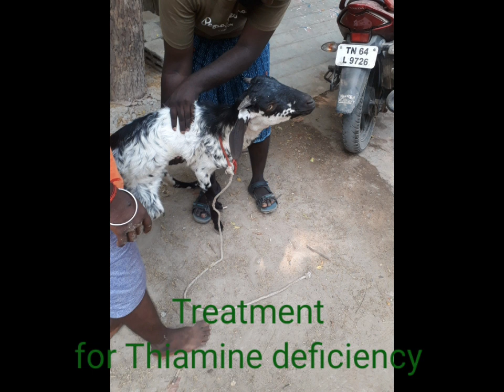Temporary Blindness in a kodi breed goat/கொடி ஆட்டிற்கு ஏற்பட்ட தற்காலிக பார்வை இழப்பு நோய்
Polioencephalomalacia or
Cerebrocortical necrosis or
Temporary Blindness
in kodi breed goat :

             This kodi breed is a recognised goat breed of India only available in Tamilnadu
Kodi breed goat available in Tamil nadu
It is a endangered breed protected by goat breeders of Tamilnadu.This goat
 breed is in high demand due to its colour and meat qualities.

               First time polioencephalomalacia reported in kodi goat breed from field condition.

What is polioencephalomalacia?
               It is an acute neurological disease  of
ruminants,characterised by
Dullness
Head pressing
Blindness
Head pushed back and up
Involuntary eye movement
Paddling movements
Of the limbs.
Convulsions and death soon follow if left untreated. (Green and morgan)

Disease characterised by
Brain swelling and
Necrosis of the cerebral cortex,
Resulting from interference with the
Brain metabolism.

This interference is associated with a
Deficiency of thiamine (vitamin B1)at
Cell level(Rammell and Hill 1986).

How thiamine deficiency occurs in

Ruminants do not depend on dietary sources for vitaminB1,as these vitamins are readily synthesised by the rumen microbes.However,in polioencephalomalacia increased thiamine type 1 levels are found in the rumen liquor and this enzyme  not only rapidly destroys
Thiamine,but also leads to the production
of active antagonists,which further deplete the blood and tissues of thiamine.

Thiaminase type1 is produced in the rumen  by certain bacteria,such as Clostridium sporogenes and Bacillus thiaminolyticus
(Edwin et al.,1982).These organisms
 proliferate under conditions in which the production of volatile fatty acids is reduced,
1.DUE TO LUSH,LOW FIBRE FORAGES AND HIGH CONCENTRATE DIETS.

2.Due to some forages contains thiaminase type1

3.Due to treatment with certain anthelminthics like levamisole

4.Due to excess dietary sulphur
Particularly in the form of malted barley
and excess copper have also been associated with polioencephalomalacia.

5.In sheep and goat due to rapid change from all forage to high concentrate  diet results in from shift in the bacterial populations in the rumen which can produce thiaminase.

Treatment:
1.Thiamine HCL inj 10-15 mg/kg BW i/v inj
Or
 multi- B vitamins i/v every three to four hours until the recovery.
2.Prevention of dehydration
3.affected sheep and goat kept in isolation and floor maintained with good bedding materials to prevent injuries.

Prevention:
Provision of high fibre diet along with concentrate diet.
Provision of multi B vitamins tonic
along with concentrate diet.

References:
Animal health and welfare knowledge hub
Farm health online
Farmhealthonline.com